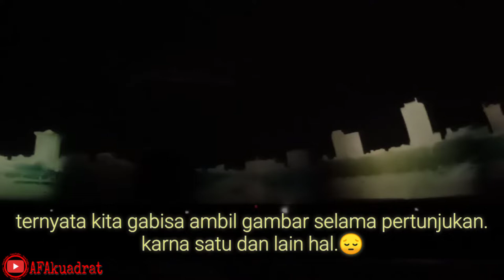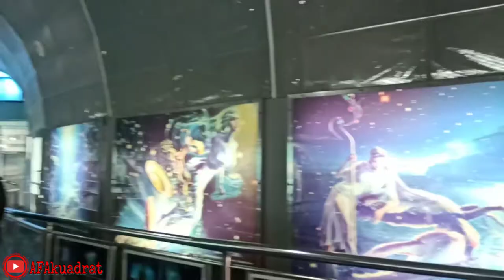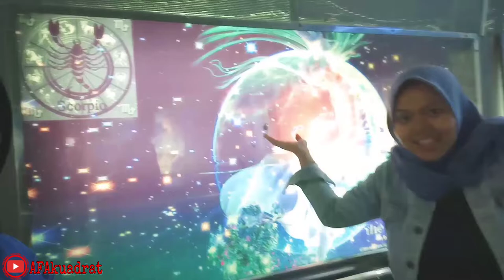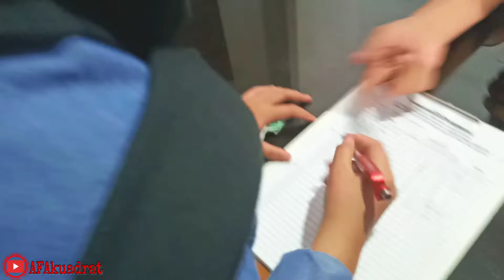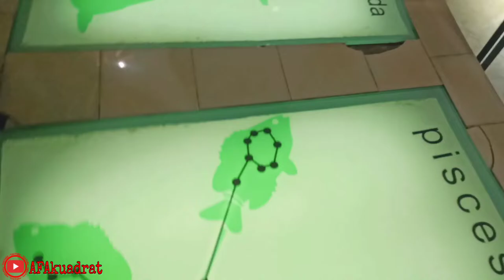PLANETARIUM JAKARTA, Sikembar kena TILANG!!!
hello guysss.
setelah sekian lama,, eh ga lama juga si😁,, vakum,,, karna kesibukan mahasiswa baru, kita dateng lagii. kali ini kita bkal share gimana seru nya main di PLANETARIUM JAKARTA. 🌈🌈